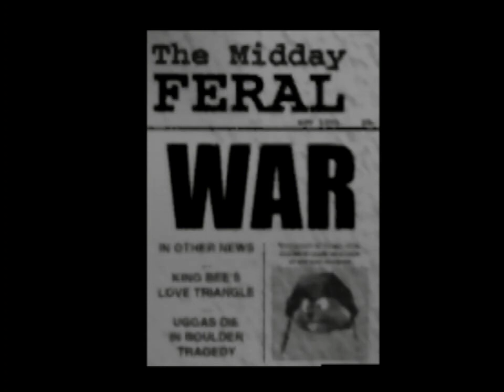Conker's BAD FUR DAY. (ITA)-11: è guerra